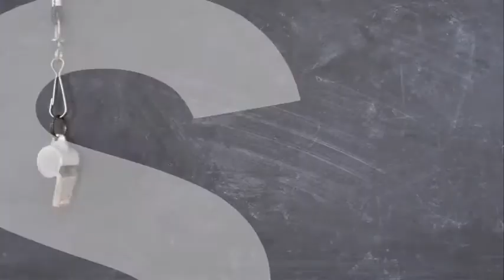On The Line of Scrimmage - Episode 4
Football Gameplan's On the Line of Scrimmage - Episode 4

Does Peyton Manning Make the Broncos Better in 2012?